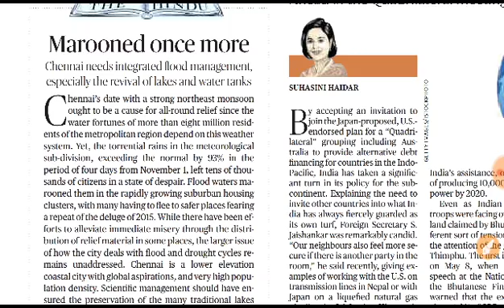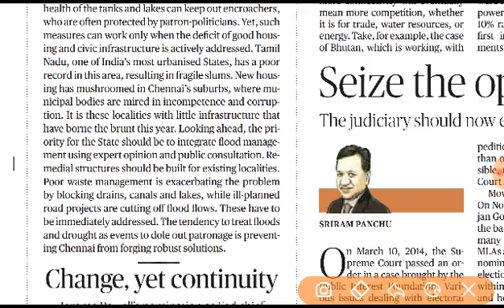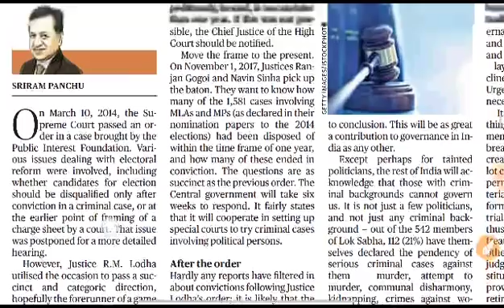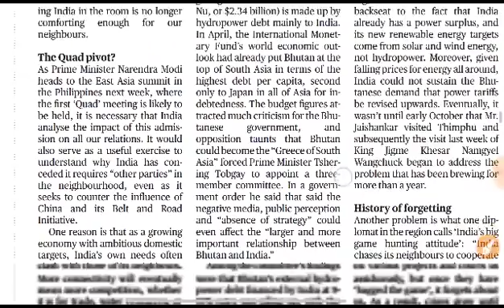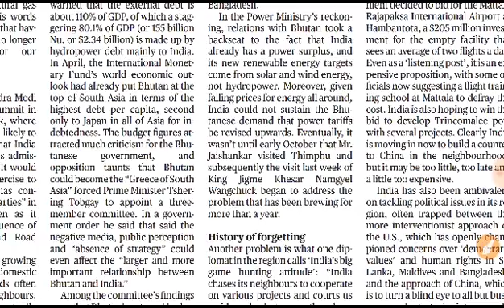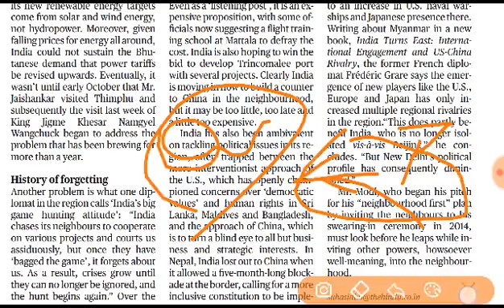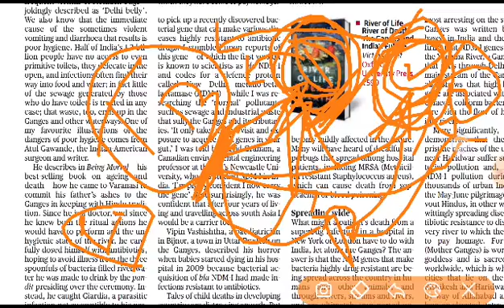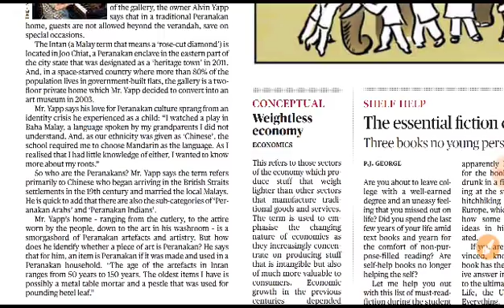6th November Hindu editorial Analysis in Tamil for UPSC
For UPSC and TNPSC aspirants
Current Affairs in Tamil
November Hindu editorial Analysis